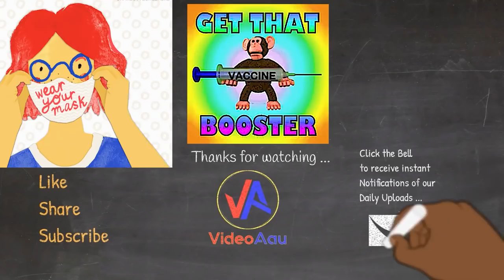Pili ma Ne'emia : PAIPA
Pili ma Ne'emia : CAPTAIN PILI. PILI ma NE'EMIA
Artists :
Pili Afaimalu
Ne'emia Nifo
Leuma Leuma
Filmed by :
Si'onimo Va'ai
Toleafoa Pili Afamasaga-Asiata